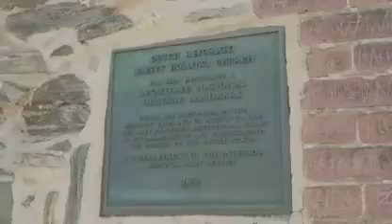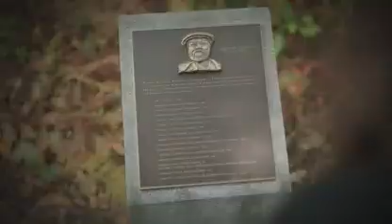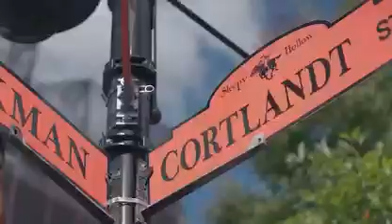Sleepy Hollow: Conoce el misterio de este pueblo lleno de leyendas | Acceso Total | Telemundo 52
En Facebook En Twitter Sobre Telemundo 52 Telemundo 52 es la estación principal de la costa oeste en el grupo de estaciones de Telemundo y sirve al sur de California desde (1987). KVEA produce 27 horas semanales de noticias locales y entretenimiento. Telemundo52 llega a los hogares por medio de la transmisión principal en el canal 52, y a través de múltiples plataformas interactivas de redes sociales las 24 horas del día los 7 días a la semana. Telemundo52 es parte de NBCUniversal Telemundo Enterprises, una división de NBCUniversal, una de las compañías líderes en el mundo en medios y entretenimiento. Telemundo también ofrece producciones dramáticas originales por medio de Telemundo Studios. NBCUniversal es una subsidiaria de Comcast Corporation.